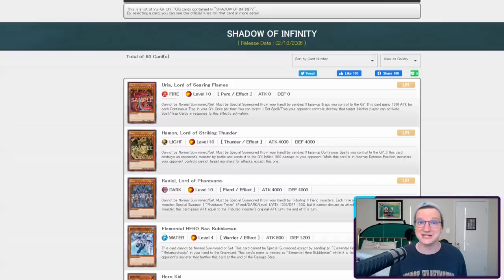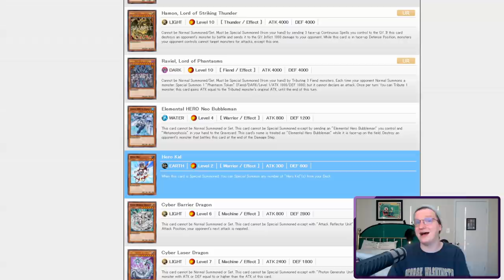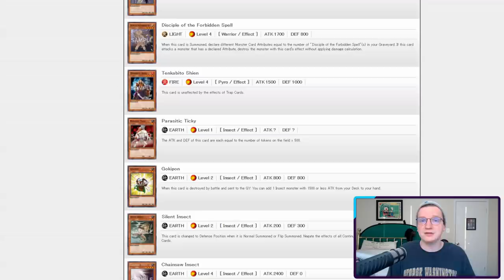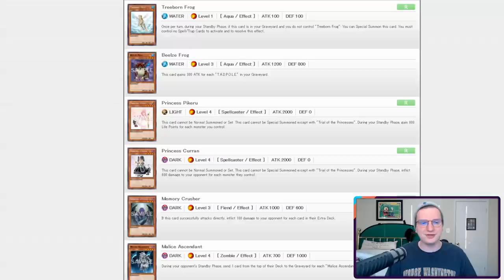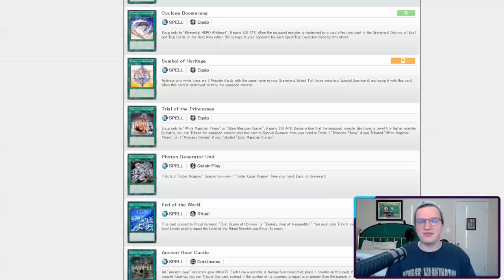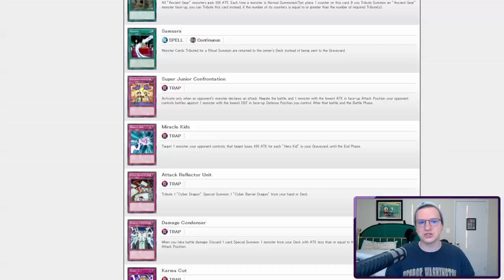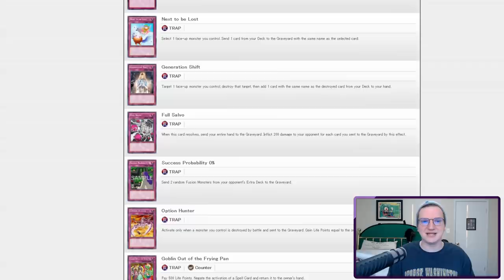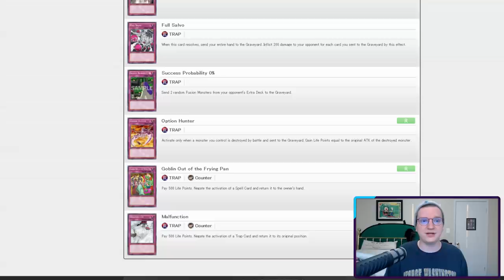PROGRESSION PLAYOFF #18 - Shadow of Infinity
Alternate Title: WHAT'S THE BIT?

*Timestamps*
Introduction: 0:00
Pack Opening & Deckbuilding: 9:17
Games: 13:51
Conclusions: 47:44